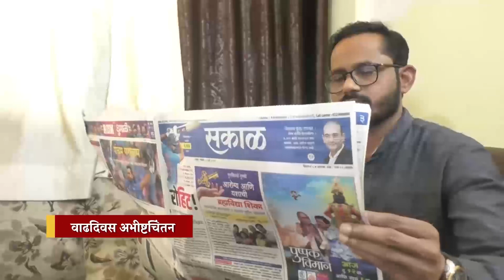सह्याद्री प्रतिष्ठानकडून पेणमधील प्राथमिक आरोग्य केंद्रांना ऑक्सिजन सिलेंडरचे किट वाटप